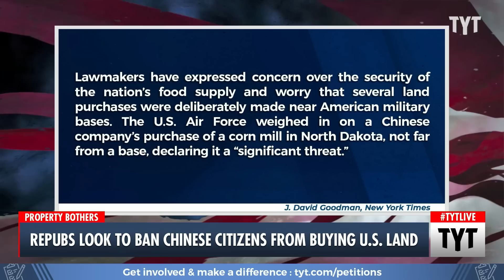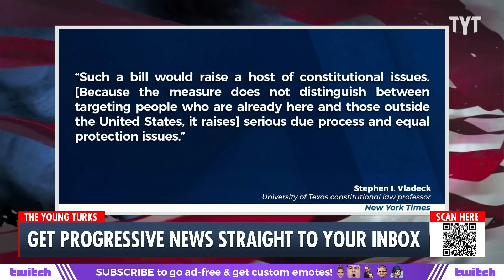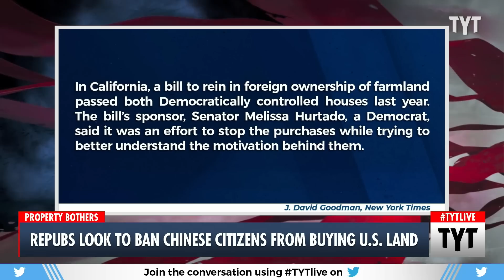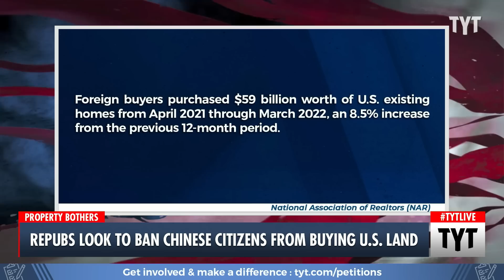Republicans Want to BAN Chinese Citizens From Buying Real Estate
Texas lawmakers are working on a bill banning Chinese citizens from buying property. Ana Kasparian discusses on The Young Turks. Watch TYT LIVE on weekdays 6-8 pm ET.

230208__TA03Repubs